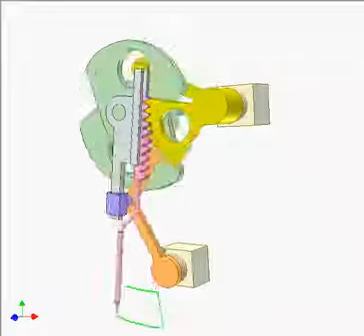Double cam and gear rack mechanism